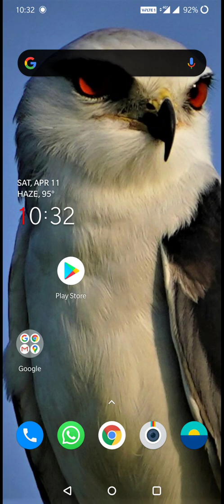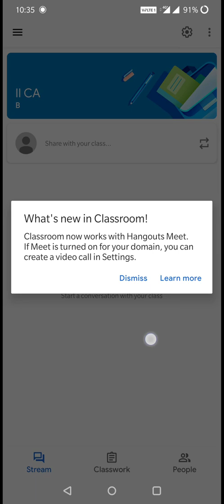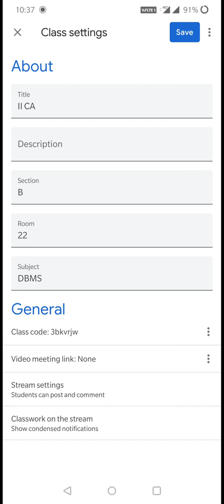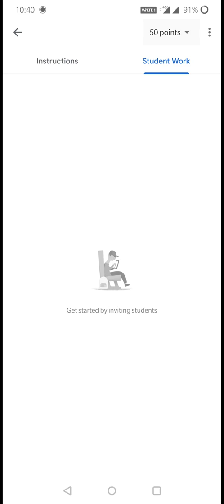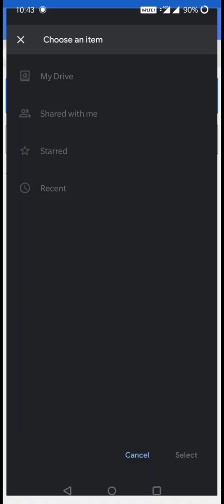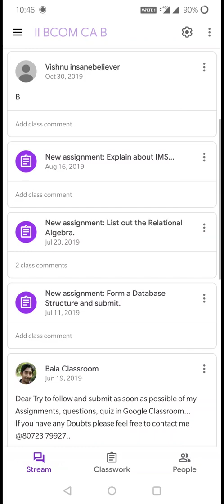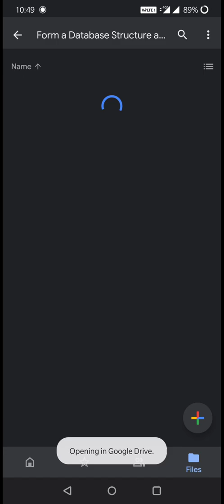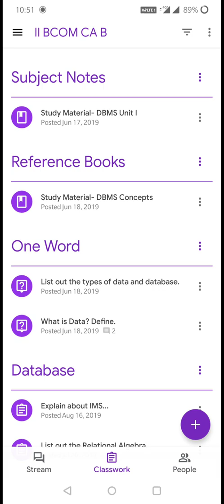How to use the Google Classroom in Tamil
A simple demonstration on how to use the Google Classroom application with Effectively.